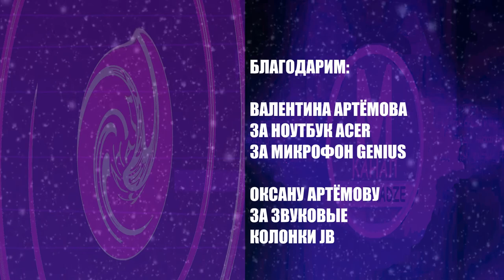Angry Birds Seasons №6 - Easter Eggs 1-15